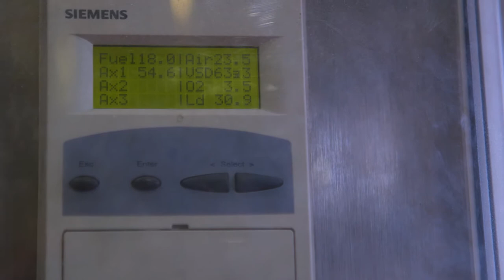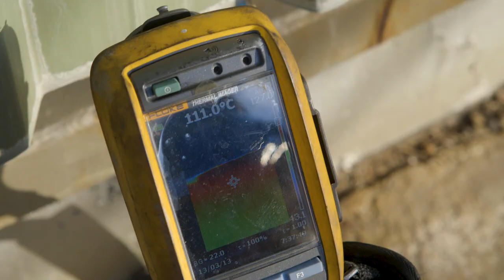'Tar very much! We just saved a hundred grand!'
Koppers Carbon Materials & Chemicals (Koppers) processes tar into hydrocarbon products. Their site in Mayfield, NSW, is celebrating 50 years of operation. They’ve done this with three gas efficiency projects concentrating on installing oxygen trim on their boilers, steam trap repairs and lagging (insulation) equipment.